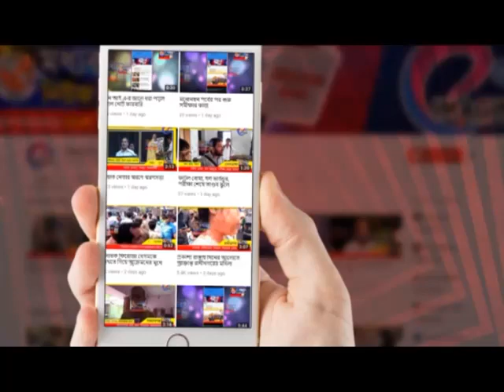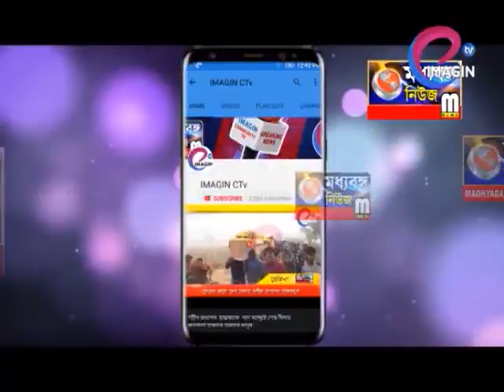কলেজ ছাত্র থেকে সমাজসেবী, সামিল হাসপাতাল সাফাই অভিযানে